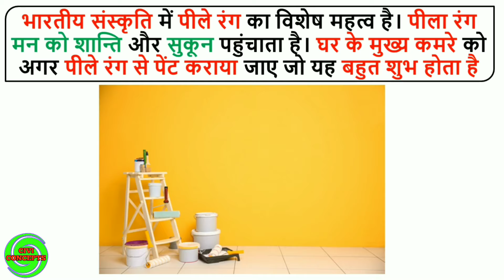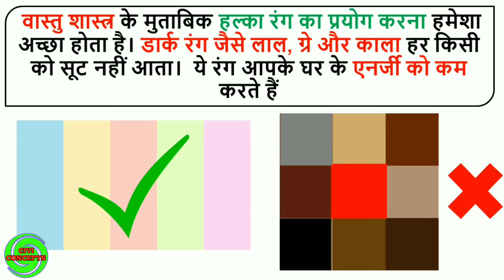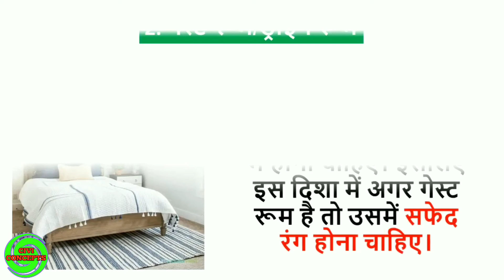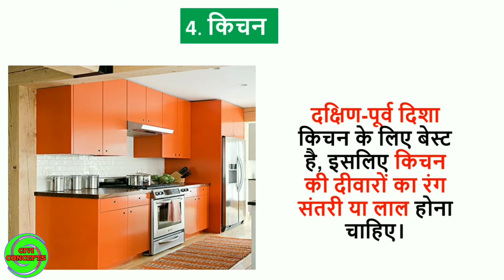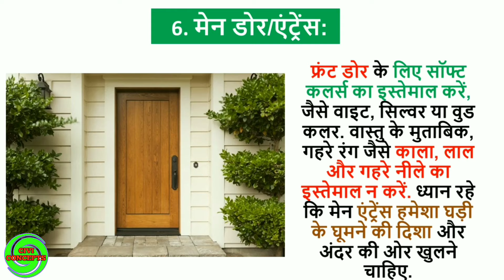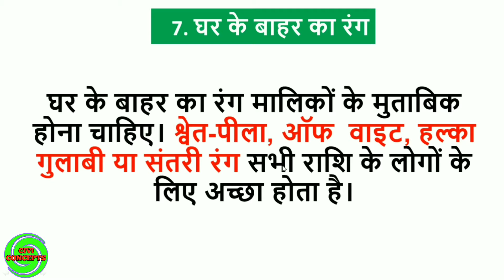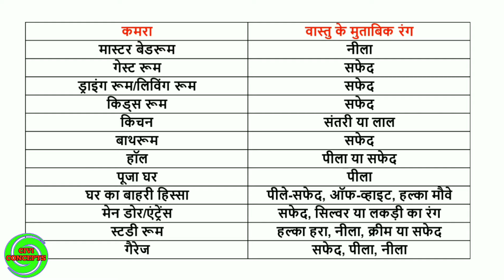वास्तु के अनुसार घर में कौनसा कलर करे || Vastu Ke Anusar Ghar Ke Bahar Ka Colour || Vastu for Home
वास्तु में हर एक रंग का अपना अलग महत्व होता है इसलिए घर पर पेंट करवाते समय वास्तु के नियमों का जरूर पालन करना चाहिए। भारतीय संस्कृति में पीले रंग का विशेष महत्व है। पीला रंग मन को शान्ति और सुकून पहुंचाता है। घर के मुख्य कमरे को अगर पीले रंग से पेंट कराया जाए जो यह बहुत शुभ होता है

घर का उत्तरी हिस्सा आर्थिक संपन्नता का प्रतीक होता है इसलिए अपने घर की आर्थिक स्थिति में सुधार के लिए उत्तरी दीवार पर हरा रंग का पेंट करवाना लाभ पहुंचता है

वास्तु शास्त्र के मुताबिक हल्का रंग का प्रयोग करना हमेशा अच्छा होता है। डार्क रंग जैसे लाल, ग्रे और काला हर किसी को सूट नहीं आता।  ये रंग आपके घर के एनर्जी को कम करते हैं

वास्तु के अनुसार घर में कौनसा कलर करे,
Vastu Ke Anusar Ghar Ke Bahar Ka Colour
Vastu ke anusar ghar ka color kya hona chahiye
Vastu ke anusar ghar ka colour kaisa hona chahiye
vastu ke anusar ghar ke kamre ka colour
vastu ke anusar ghar ka colour
vastu ke anusar kitchen ka colour
vastu ke anusar kitchen ka colour kaisa hona chahiye
vastu shastra ke anusar kitchen ka colour kaisa hona chahiye
vastu shastra ke anusar bedroom ka colour
vastu shastra ke anusar bedroom ka colour kaun sa hona chahie
vastu shastra ke anusar bedroom ka colour kaisa hona chahiye
vastu shastra ke anusar ghar ke bahar ka colour

2) How to Draw House Plan Step by Step Method (450k views)